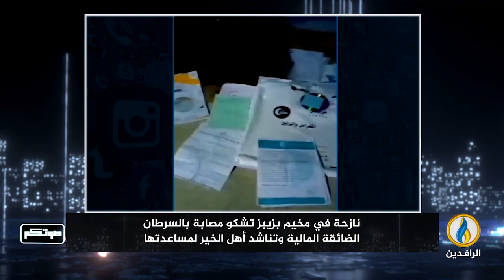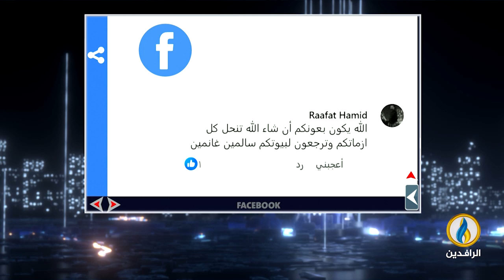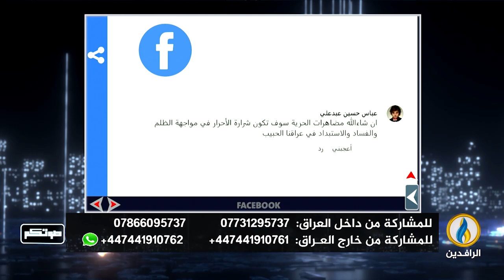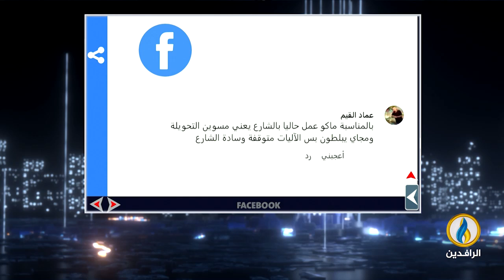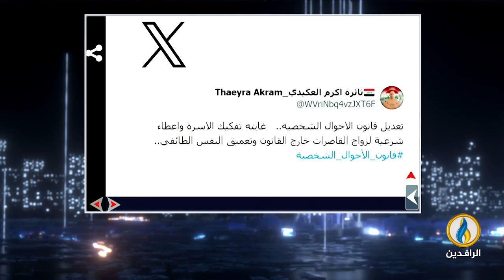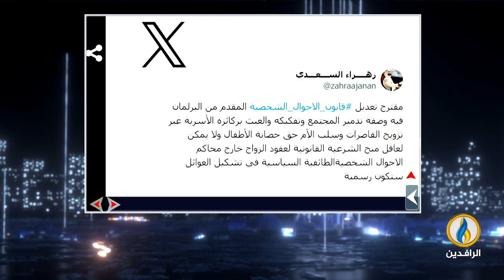صوتكم | 25 - 7 - 2024